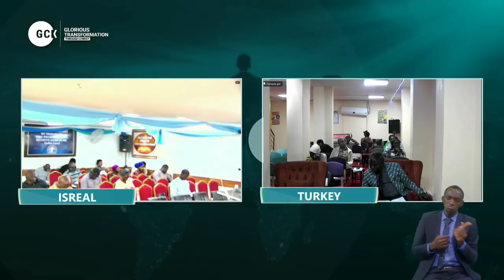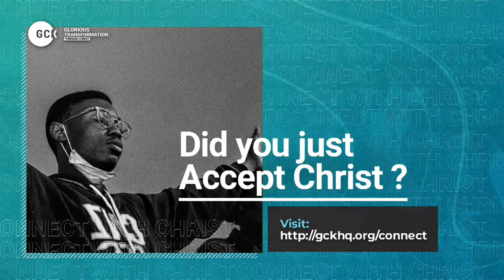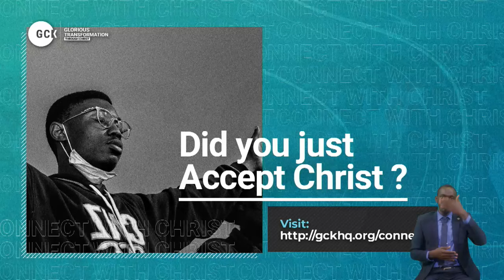The New Creation for the Whole Man By Pas W.F. Kumuyi